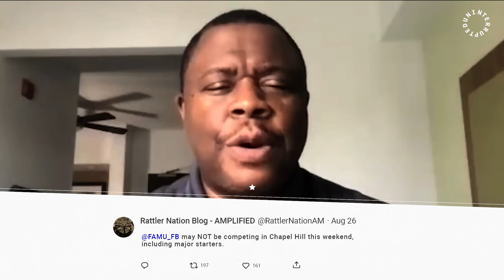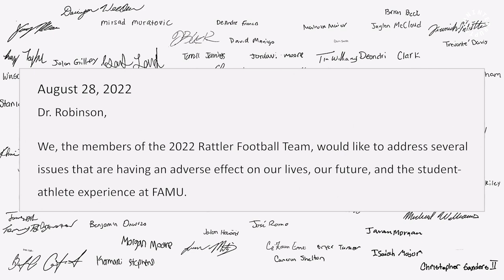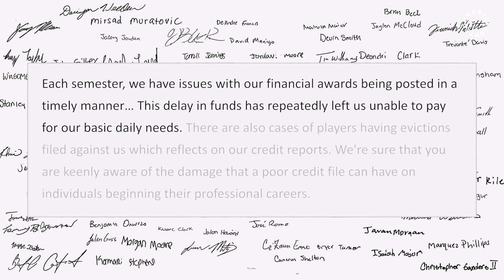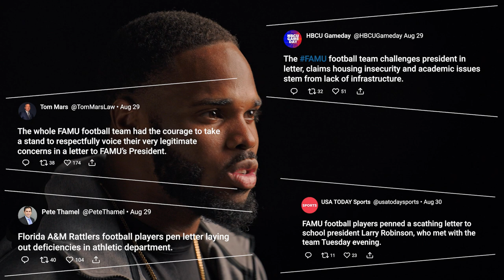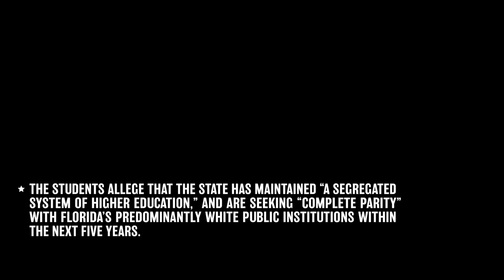How Florida A&M Football Responded to Ineligiblity Claims, Advocated For Change | UNINTERRUPTED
Hours before the Florida A&M (FAMU) Rattlers football team set out to travel to Chapel Hill to face the North Carolina Tar Heels and prove they belonged on the world’s stage, the opportunity was suddenly in serious jeopardy.

26 players, including defensive player of the year Isaiah Land and a handful of All-Americans, were revealed to be ineligible to play and the NCAA suspended their travel to North Carolina. The narrative being circulated in the media was that this ineligibility was due to academic delinquency, but the FAMU football players tell a different story entirely.

Faith & Fight: FAMU Athletes Advocate for Change is a short documentary that lends a platform to the players on the Rattlers football team directly to speak on the issues at their university they believe are impacting their student athlete experience. This is the story of FAMU football, the team's ability to speak out for what is right, and their fight for the respect and support they deserve as elite student athletes at the #1 public HBCU in America.

As Rattlers Defensive Back BJ Bohler says, “we want all HBCU athletes to be heard, seen and helped properly.”